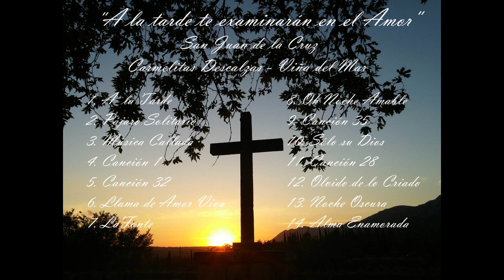Llama de Amor Viva - Carmelitas Descalzas de Viña del Mar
Canción N° 6 del álbum "A la tarde te examinarán en el amor" de las Carmelitas Descalzas de Viña del Mar.